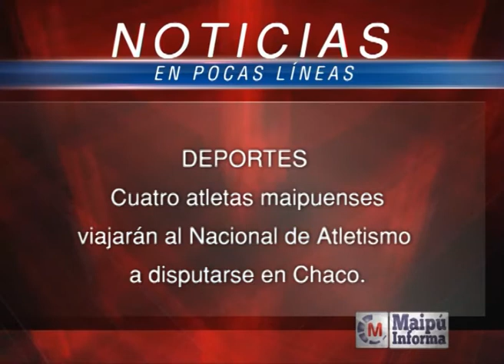Maipú Informa Tv - Emisión 568